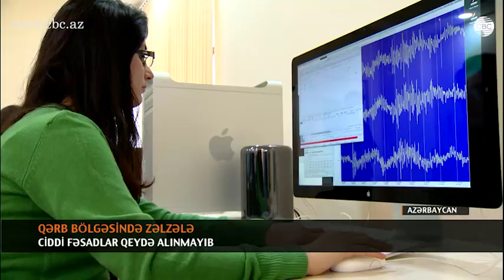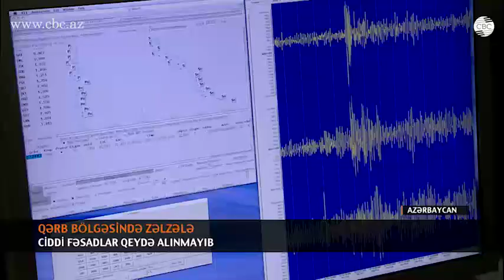AZƏRBAYCANDA ZƏLZƏLƏ: PROQNOZLAR NECƏDİR?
Noyabrın 15-i yerli vaxtla saat 23:48-də Ağdam ərazisində zəlzələ qeydə alınıb. Respublika Seysmoloji Xidmət Mərkəzindən verilən məlumata görə ocağı 25 kilometr dərinlikdə yerləşən zəlzələ episentrdə 5,7  bala yaxın, yaxınlıqdakı yaşayış məntəqələrində 5-3 baladək hiss olunub.
Mərkəzin ndirektoru Qurban Yetirmişli bildirir ki, zəlzələnin episentri Ağdamın Quzanlı və Üçoğlan ərazisində olub: “Bu zəlzələ orta güclü zəlzələdir. Əslində, normal tikililərdə fəsad olmamalıdır. Həmin episentrdə bizim seysmik stansiya yerlesir heç bir fəsad yoxdur. Ola bilər, keyfiyyətsiz evlərdə dağıntı var. Amma bu o demək deyil ki, orda yüksək ballı zəlzələ olub”.
Zəlzələ nəticəsində Ağdamda 127 evə zərər dəyib. Bu barədə CBC telekanalına rayon İcra Hakimiyyətinin başçısı Raqub Məmmədov məlumat verib. Bildirib ki, qəzalı vəziyyətdə olan bir ev tamamilə uçub.
“İlkin əldə etdiyimiz məlumata görə, 127 evdə çat əmələ gəlib. Hansı ki, o  evlərin əksəriyyətində çatlar var idi. Eyni zamanda, Təzəkənd kəndində 200 şagirdlik orta məktəbin binasında çatlar əmələ gəlib.Üçoğlan kəndində bir qəzalı ev var idi,  həmin, qəzalı vəziyyətdə olan ev uçub. Evdə yaşayış olmayıb. Yəni, ev sahibləri qəzalı vəziyyətdə olan hissədə olmayıblar. Faciəyə çevrilən, insanlara ciddi xəsarət yetirən hadisə baş verməyib.  FHN araşadırmalar aparır dəymiş zərər tam müəyyən olunacaq”.
Zəlzələ nəticəsində Bərdə və Tərtər rayonlarına dəyən ziyan da açıqlanıb. Bərdə rayonu ərazisində 150-yə yaxın evə ziyan dəyib. Bunlar daha çox məcburi köçkünlərin məskunlaşdığı Meşəçilik massivindəki evlərdir. Həmin massivin ərazisində bir ev tamamilə dağılıb. Zəlzələ Tərtərin İsmayılbəyli və Evoğlu kəndlərinə də ziyan vurub. Rayon ərazisində 9 evə ziyan dəyib, 3 ev və bir tövlə tamamilə dağılıb. Tövlədə heyvanları yemləyən Qapanlı kənd sakini Məmmədov Şahid dağıntıların altında qalaraq xəsarət alıb. Təbii fəlakətlə bağlı hər üç rayona dəyən zərərin həcminin hesablanması üçün araşdırmalara başlanılıb.
 Respublika Seysmoloji xidmət mərkəzinin direktoru Qurban Yetirmişli bildirir ki, bu zəlzələnin İranda baş verən dəhşətli zəlzələ ilə heç bir əlaqəsi yoxdur. İrandakı zəlzələ tamamilə başqa dərinlik qırılmaları ilə əhatələnən dağıdıcı təbii fəlakətdir.  Bu arada  Gürcüstan da zəlzələ olub. Yeraltı təkanların gücü 5,9  bal olub. Zəlzələ Gürcüstan sərhədindən 171 kilometr aralıda, 10 km dərinlikdə qeydə alınıb. Yeraltı təkanlar Gürcüstanda azərbaycanlıların sıx yaşadıqları Marneuli rayonunda da hiss olunub.